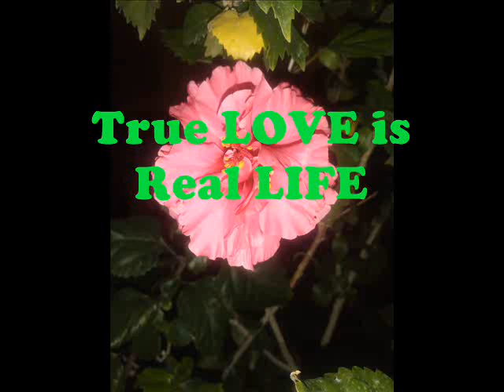part 63 Adamsaz Marwat Majlis 1978 Rahman Ba Ba and Taher Kulachv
Adamsaz Marwat majlis
Recording Year 1978
Taher Kulachvi and Rahman Ba Ba Poetry